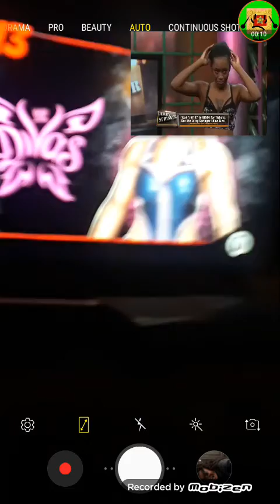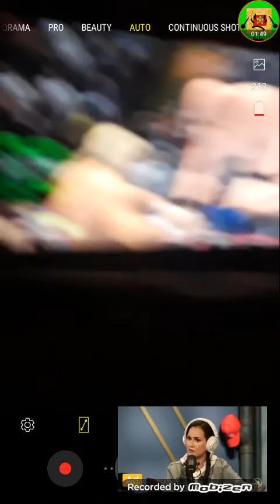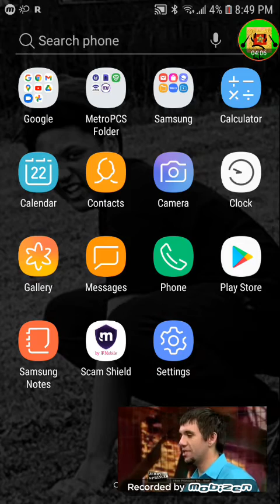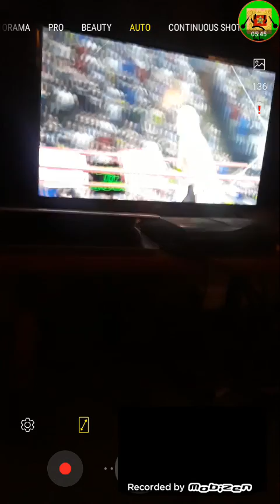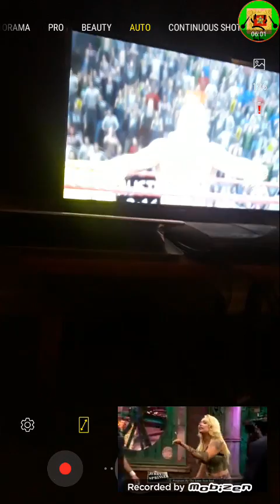WWE '13 (Feat. Jerry Springer)